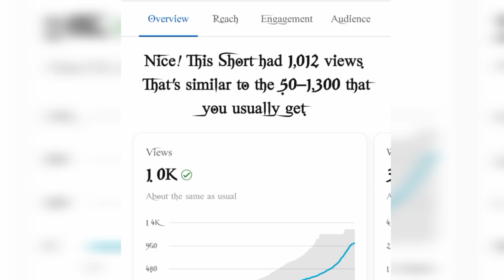YouTube family ne yesai 🤭 pyar dikhya kya batau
Thanks for everything youtube family's
yesai support krte rahiye or aaplog ka support or pyar se ek din jarur kamyab honge.

My Second Vlog || Garden Tour My home
मेरा प्यारा सा छोटा सा बगान

my second vlog || my first vlog

my first Vlog || my first viral tricks indian rajbhar vlog
my first vlog| my first video ❤️❤️ || my first vlog today || My first vlog 2022 || my first vlog on YouTube |

Thoda Sa bhi Pesand Aaya ho too
Share krne mat bhulna
 Aap sabhi ka pyar or support ❤️🙏

viral first'vlog

my first vlog viral kesai kre
my first vlog viral kesai kre 2022
My first vlog viral nhi ho rha h
my first vlog viral video
my first vlog viral tricks 2022
active
my first vlog my first vlog today
kundan_vlog my first vlog
Ankit bhatiya vlog
Sourav Joshi vlog
my first vlog video YouTube
my first vlog upload kesai kre
my first vlog video editing kesai kre
new vlogger
myfirstvlogs